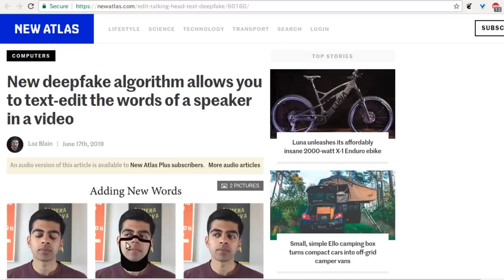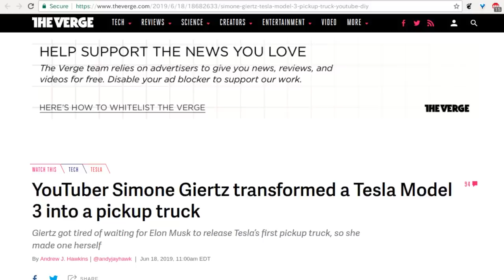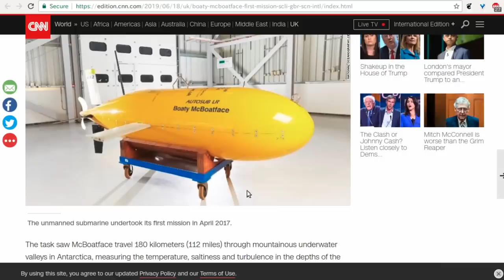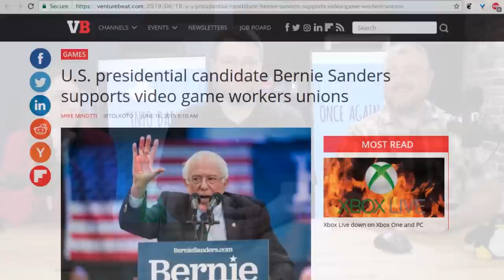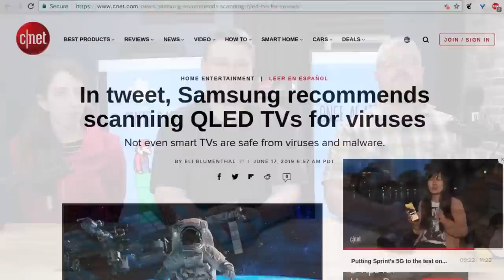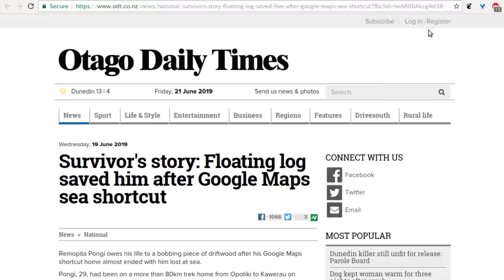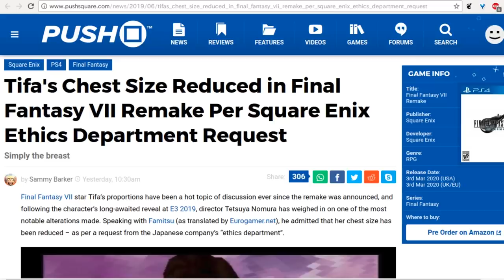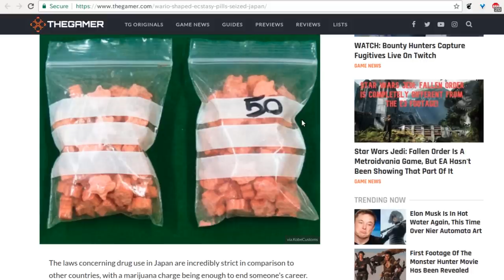Level1 News June 28 2019: Live, Laugh, Leech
1:11 - New deepfake algorithm allows you to text-edit the words of a speaker in a video
2:50 - Adobe's experimental AI tool can tell if something's been Photoshopped
5:34 - Upgrade your memory with a surgically implanted chip!
7:28 - YouTuber Simone Giertz transformed a Tesla Model 3 into a pickup truck
10:03 - Robotic dishwasher saves restaurants from drudgery
12:06 - Boaty McBoatface makes significant climate change discovery on first mission
13:24 - Robotic fish powered by electronic blood can swim for 36 hours
15:39 - U.S. presidential candidate Bernie Sanders supports video game workers unions
18:36 - China is harvesting organs from detainees, tribunal concludes
20:33 - Tim Cook: Tech companies need to take responsibility for the 'chaos' they create
22:25 - In tweet, Samsung recommends scanning QLED TVs for viruses
24:16 - A Male Student Used Snapchat's Gender Filter To Pose As An Underage Girl Online And Allegedly Caught A Cop
25:48 - Squirrel attacks police officers after being fed meth
27:20 - Survivor's story: Floating log saved him after Google Maps sea shortcut
30:24 - Instagrammers slammed for a GoFundMe for 'celebration of life' trip
34:31 - Tifa's Chest Size Reduced in Final Fantasy VII Remake Per Square Enix Ethics Department Request
36:20 - Ecstasy Pills Shaped Like Wario Have Been Seized In Japan